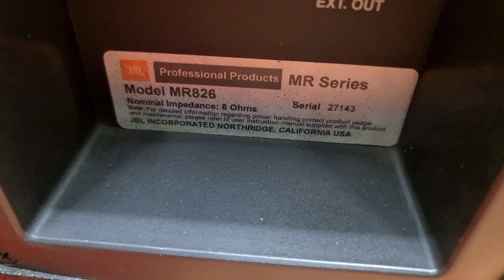Loa Mỹ xịn JBL Mr 826 Bass 40 đẹp mướt mát. Đt 0936.583.140